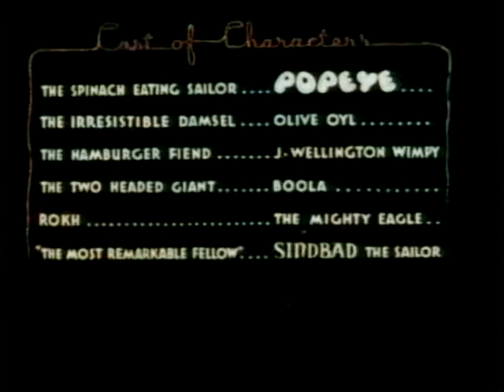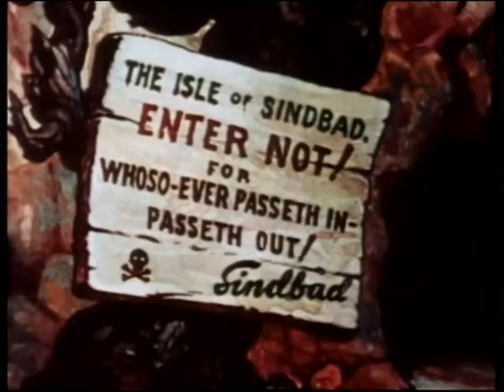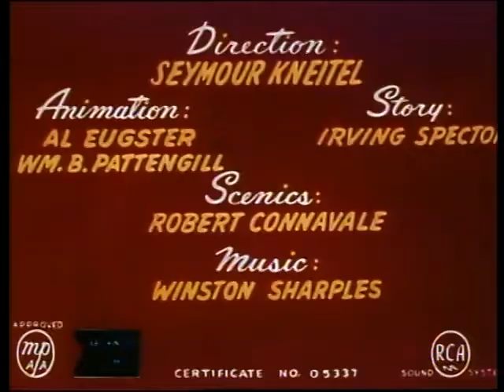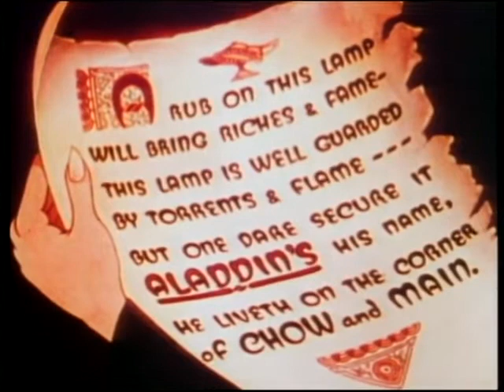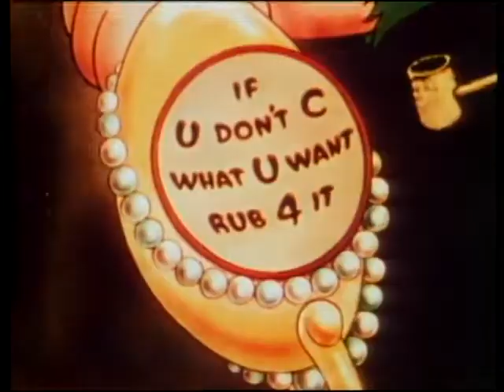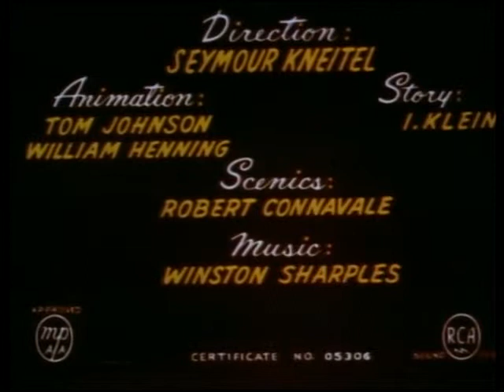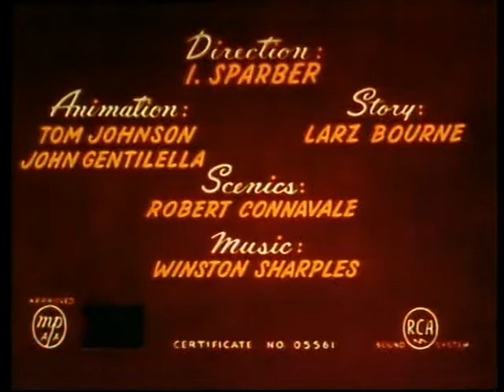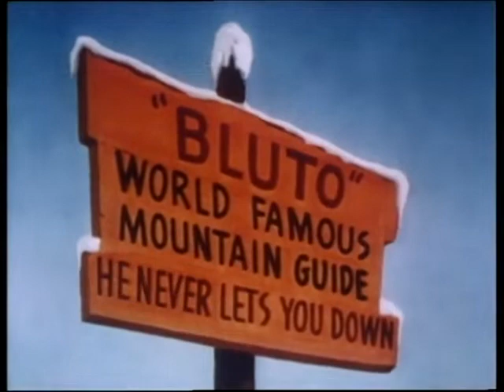Popeye - 75th Anniversary (2004) UK DVD